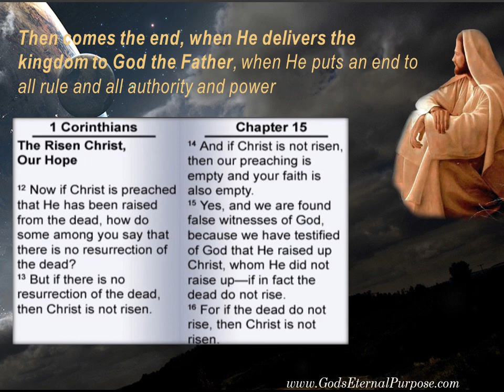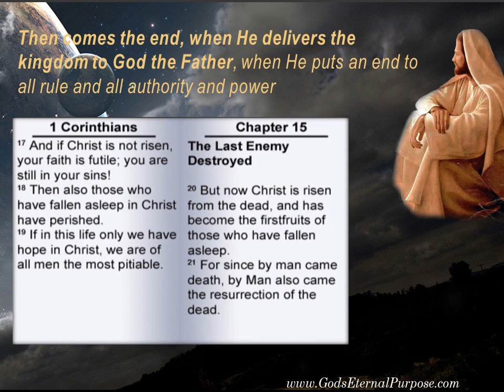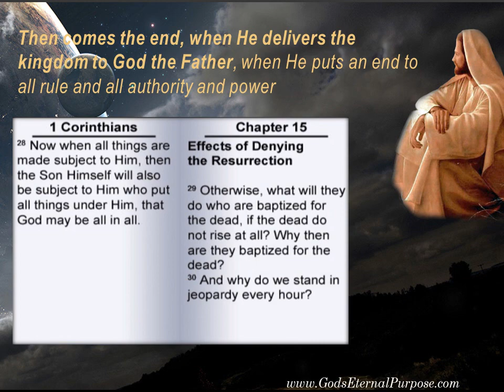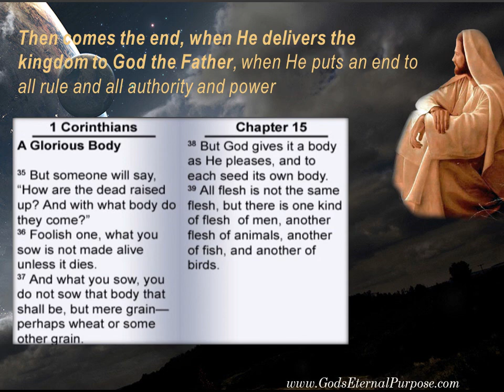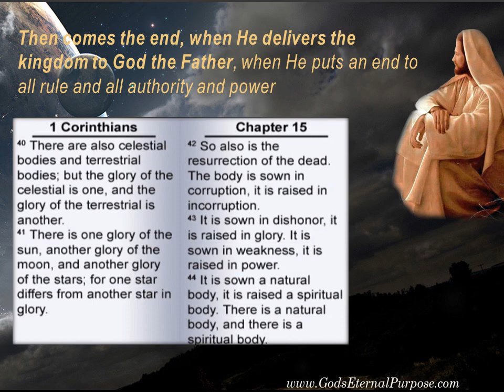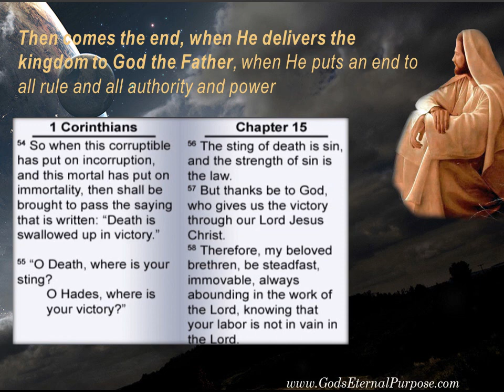Then comes the end when He delivers the kingdom to God the Father